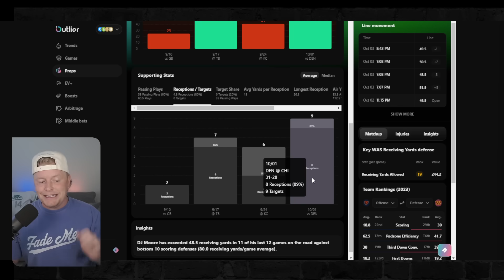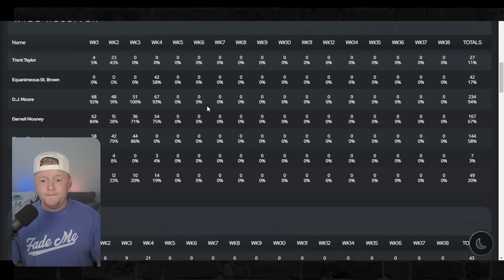Bears vs Commanders Thursday Night Football Picks | FREE NFL Best Bets, Predictions and Player Props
Thursday Night Football Chicago Bears vs Washington Commanders Picks Week 5 2023 ! In this video I give you my top TNF betting picks for the week. Make sure to keep an eye on the *pinned comment for any changes or additions* (updated by game times).

Free NFL Football Bets, Picks, Predictions, and Player Props